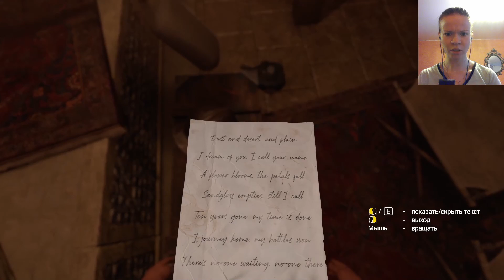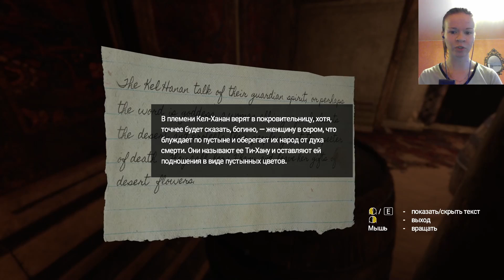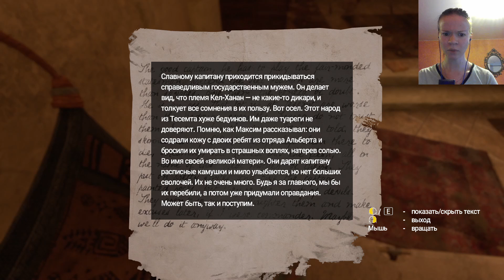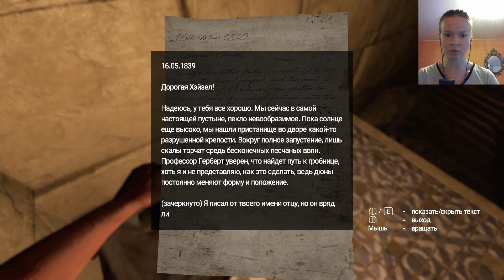Гули-гули ~ прохождение Amnesia: Rebirth #3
Всем привет!
Продолжаем играть в "Amnesia: Rebirth".

Будь сегодня что будет, а завтра мы обо всём поплачем.